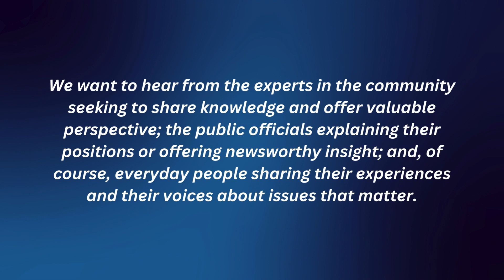How to submit to the Omaha World-Herald's Midlands Voices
Here's how you can submit letters to the Midlands Voices opinion section.